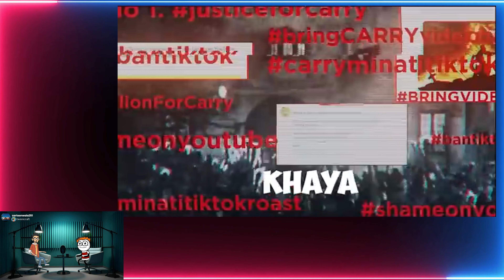CARRYMINATI Podcast | Carryminati Funny Podcast | Carryminati new Video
Hello Guy's welcome back to you channel this video is about to Funny Podcast of Carryminati. Ye video sirf ek majak hai isko seriously na le.